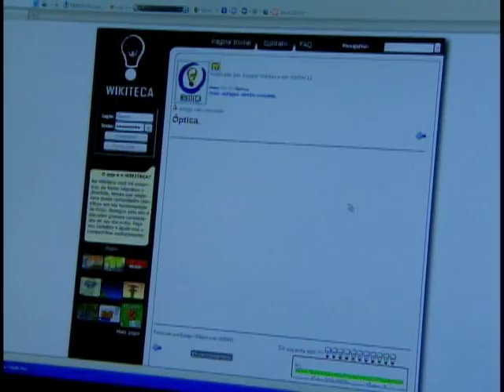Programa Ciência sem Fronteiras libera as primeiras bolsas de estudos de graduação no exterior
NBR Notícias - 16.08.11: As primeiras duas mil bolsas de estudos para graduação no exterior, do Programa Ciências sem Fronteiras, foram liberadas nesta terça - feira (16). O valor das bolsas é de US$ 870 , mais benefícios para as universidades nos Estados Unidos, e de € 870 para as instituições na Europa. No total, o programa Ciência sem Fronteiras vai entregar, até 2014, 35 mil bolsas pelo CNPq e 40 mil pela Capes. Outras 25 mil bolsas devem ser financiadas por empresas privadas. Vão ser oferecidas bolsas de graduação e pós-graduação. Mais informações sobre a primeira etapa do programa no site do Conselho Nacional de Desenvolvimento Científico e Tecnológico, o CNPq, ou por e-mail.